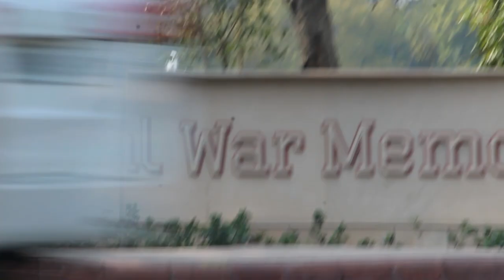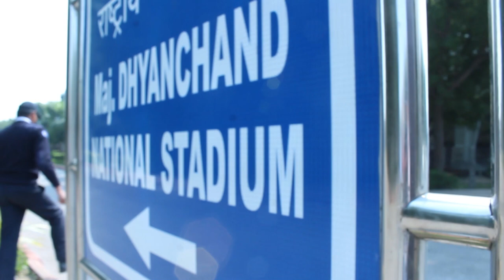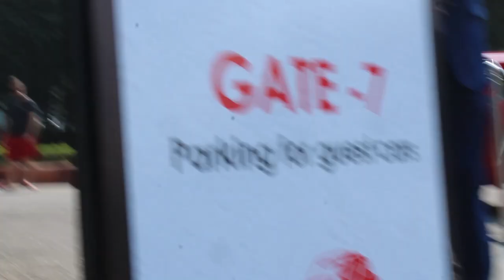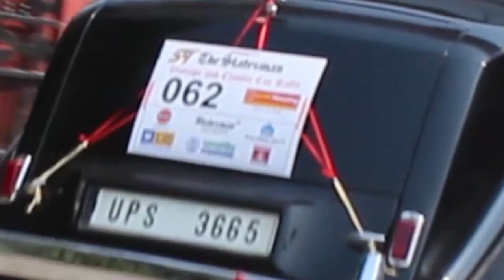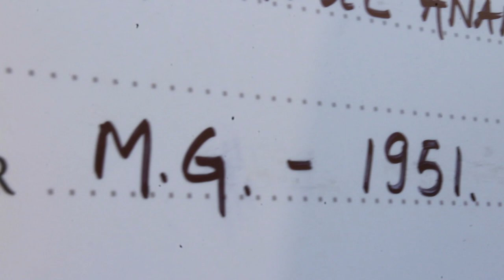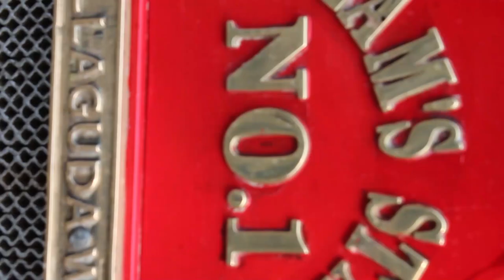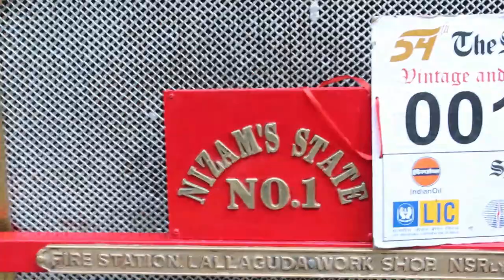2020 New Delhi | 54th Statesman Vintage and Classic Car Rally | National Stadium | India Gate.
The Statesman Vintage & Classic Car Rally is an annual vintage car rally in New Delhi and Kolkata and the oldest, continuously-run such event in India and the sub-continent.

Started in the year 1964 in New Delhi, and brought to Kolkata in 1968 as The Statesman Vintage Car Rally, it is now known as The Statesman Vintage & Classic Car Rally.

The main organizer of this event is The Statesman. The major attractions of the event are the assembly of vintage and classic cars, followed by a drive through the city where cars are assessed for originality and performance on the road section; display of period and fancy dress; grand parade and live music.

This year the Vintage Car rally took place on 23rd February. Below are some details about it:
9:30 AM - Flag off from Statesman House
12:00 PM - Arrival of cars at National Stadium, India Gate, New Delhi.
4:30 PM - Prize Distribution Ceremony.

00:00 to 03:04
02:58 to 03:09
04:26 to 08:19
09:22 to 13:10
13:46 to 14:11